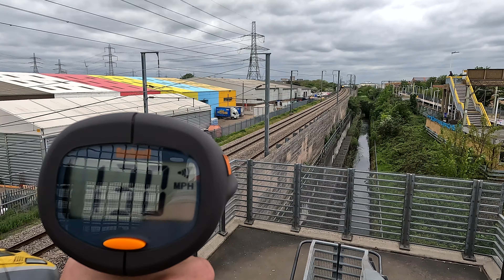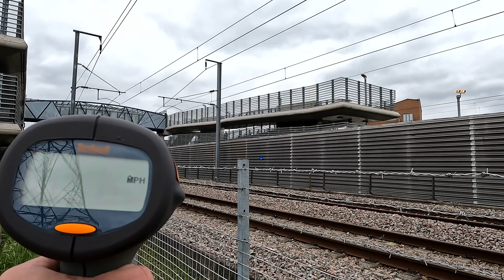How FAST are EUROSTAR trains at Rainham(London)?